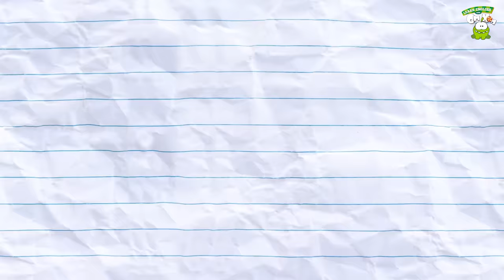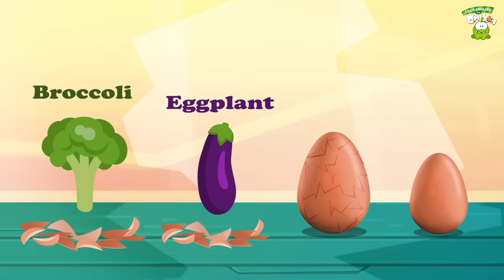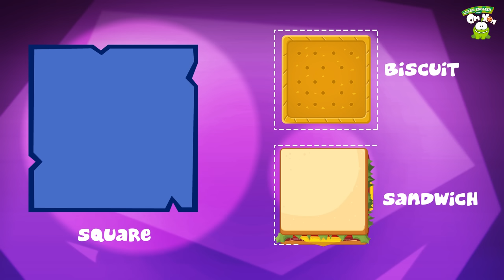Om Nom Face Painting | Learn Colors with Om Nom | Learning Cartoons for Kids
Om Nom along with his best friend Om Nelle are now entering the magical world of learning where every day they learn something new about shapes, colors, numbers and more! Come along kids and join your ever favorite Om Nom in this new and exclusive cartoon and nursery rhymes collection bought to you Learn English with Om Nom!

Much Love,
Om Nom